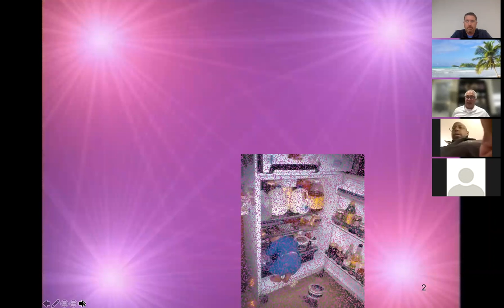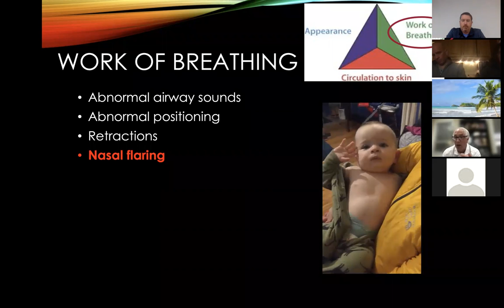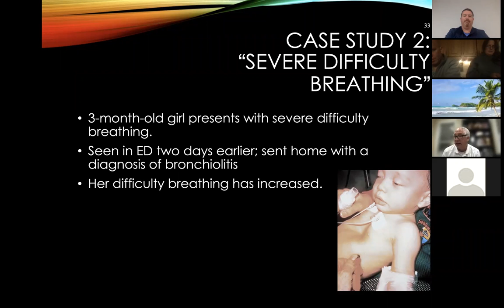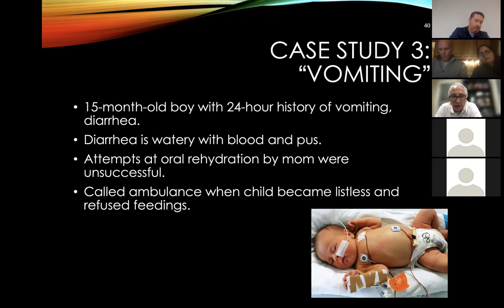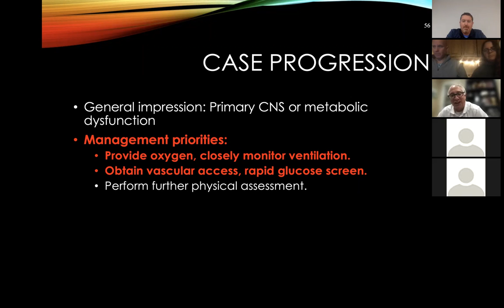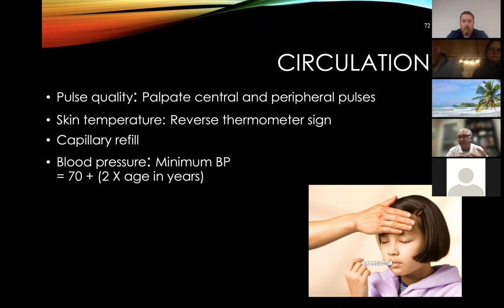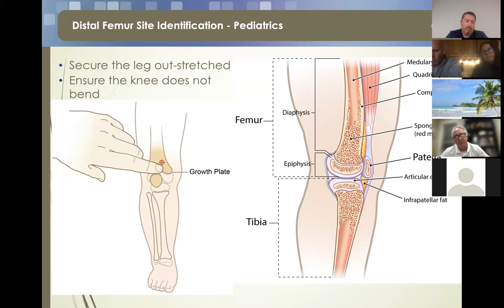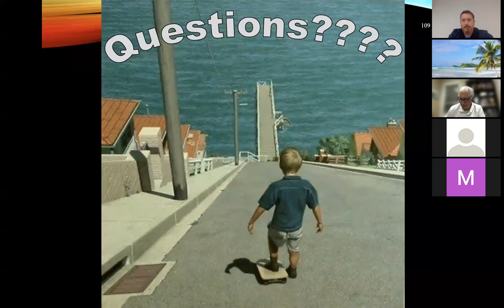Dr Usatch Pediatric Lecture